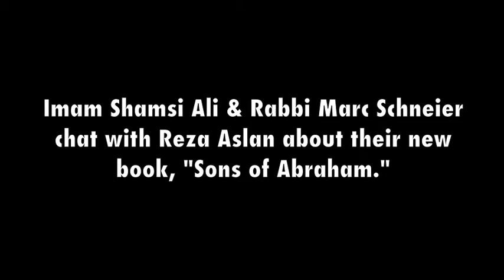Aslan Media Book Chat with Imam Shamsi Ali and Rabbi Marc Schneier - PART 2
Here's the second part of Reza Aslan's interview with Imam Shamsi Ali and Rabbi Marc Schneier discussing their latest book, Sons of Abraham: A Candid Conversation about the Issues That Divide and Unite Jews and Muslims.

You can join our online, virtual Book Club on goodreads.com (search Groups, Aslan Media Book Salon).